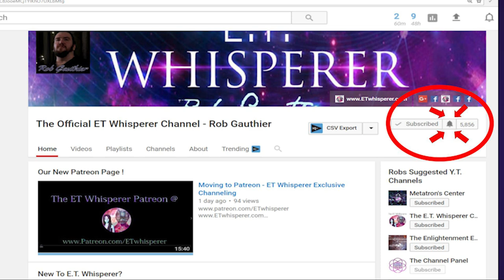What Happens To Disincarnate Souls During Transition to 4th Density ? TReb answers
ET Whisperer
Channeling
ET Channeling
Alien Channeling
Reptilian Channeling
Denebian Channeling
Pleaidian Channeling